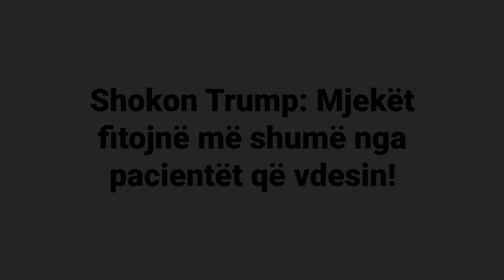Mjekët fitojnë më shumë nga pacientët që vde sin Shok on Trump!